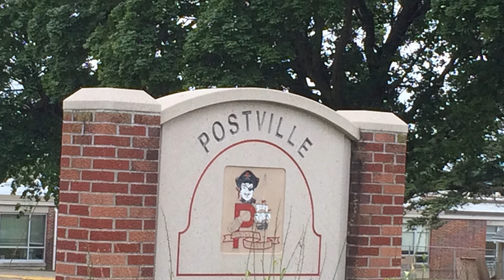Retiring Postville Dollars for Scholars President has High Hopes for the Future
Dave Koopman understands the importance of a good education. He has worked in education for 37 years and served as president of Postville Dollars for Scholars for over 20. This year will be his last year on the board. In this video, Dave expresses the importance of education and his hopes for the future and a strengthening partnership between Dollars for Scholars and the Foundation.